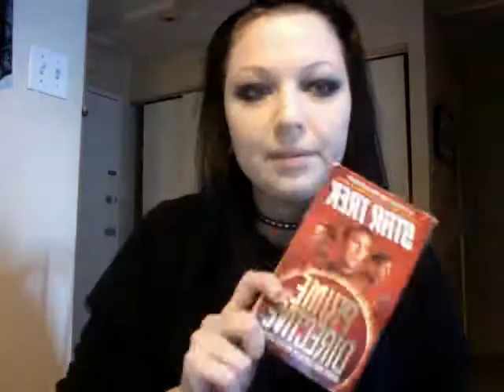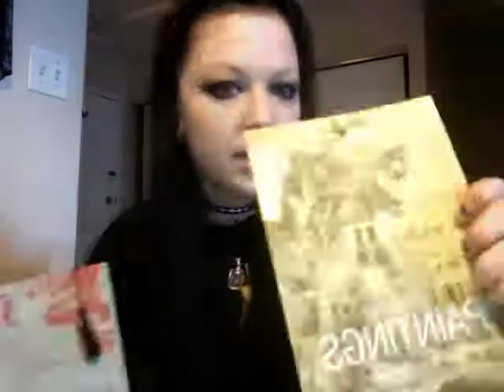10 gothic things tag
the tag was originally made by

feel free to do this tag if you want